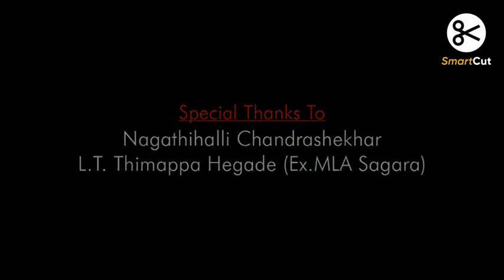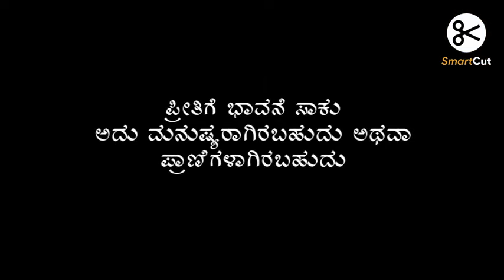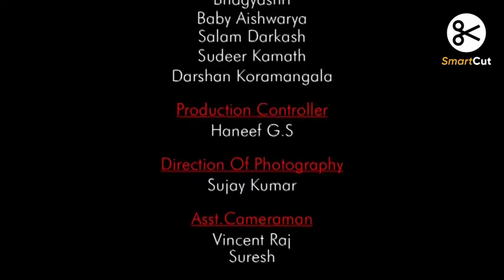Short Moovie Mookasakshi Kannada #👌